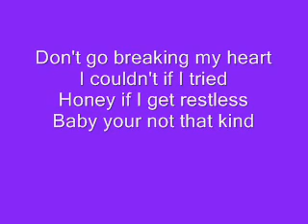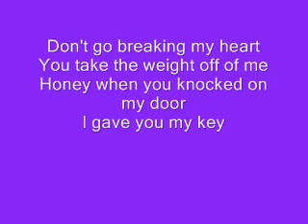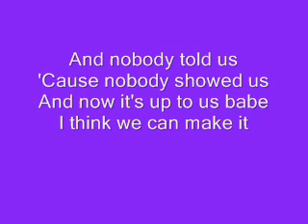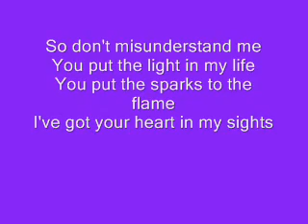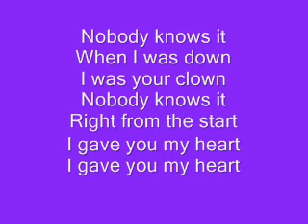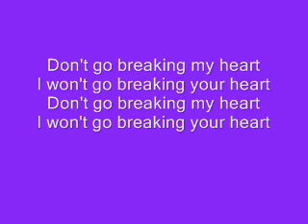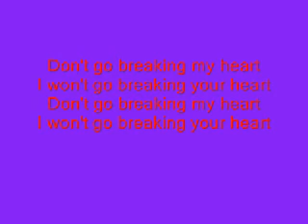Don't Go Breaking My Heart Lyrics